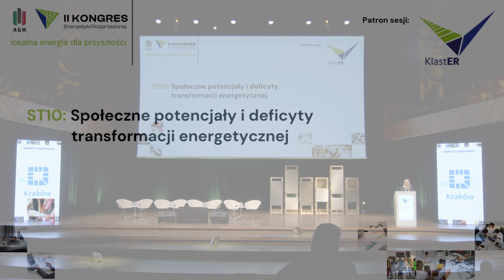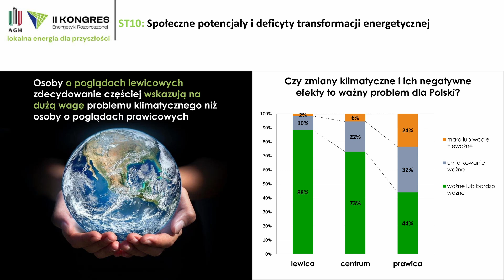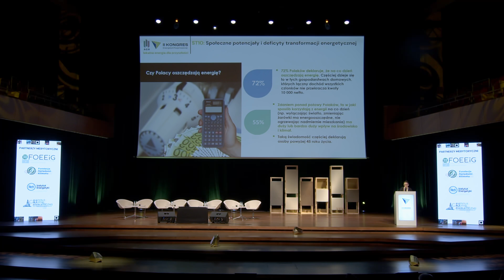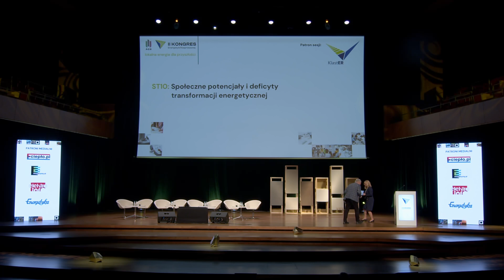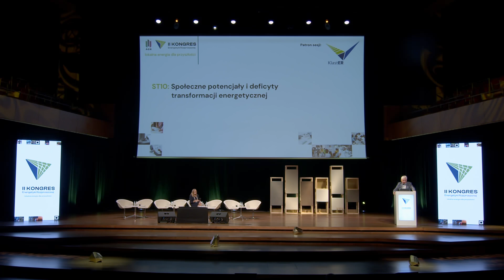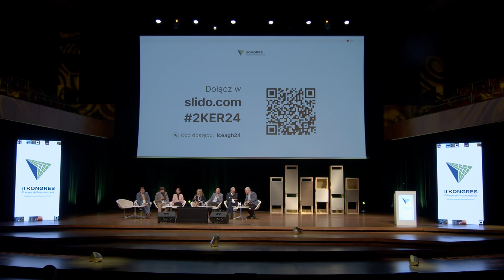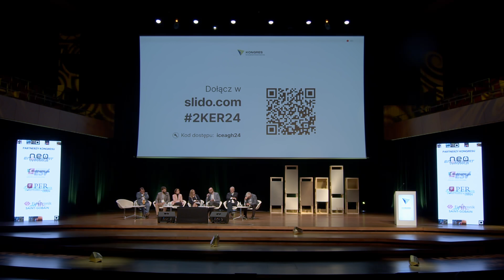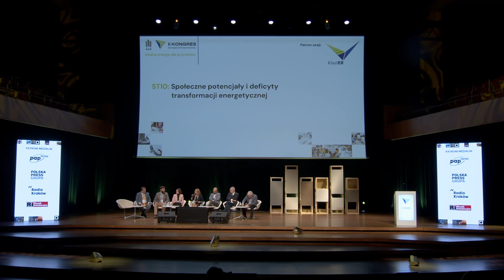II KER - Sesja tematyczna ST10: Społeczne potencjały i deficyty transformacji energetycznej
II Kongres Energetyki Rozproszonej odbył się w dniach 28–30 października 2024 r. w Centrum Kongresowym ICE Kraków oraz na terenie kampusu Akademii Górniczo Hutniczej im. Stanisława Staszica w Krakowie. Wydarzenie składało się z dwóch części: VII Forum Energetyki Rozproszonej (FER) oraz II Konferencji Naukowej Energetyki Rozproszonej (KNER). Organizatorem Kongresu była Akademia Górniczo-Hutnicza, rolę Miasta Gospodarza objęło Miasto Kraków, zaś Regionem Gospodarzem było Województwo Małopolskie.

Polska, jako kraj z silnym, historycznie ugruntowanym powiązaniem energetyki z węglem, stoi przed koniecznością wprowadzenia radykalnych reform w celu zmiany struktury miksu energetycznego i bardziej zrównoważonego wykorzystywania dostępnej energii. Aby to osiągnąć, niezbędne jest zrozumienie i wsparcie ze strony społeczeństwa. Podczas sesji przedstawiono wyniki prac badawczych zespołu socjologicznego Uniwersytetu Jegiellońskiego.

W sesji koordynowanej przez Barbarę Worek, prof. z Uniwersytetu Jagiellońskiego udział wzięli:
Anna Szczucka, Ekspertka Centrum Ewaluacji i Analiz Polityk Publicznych UJ
Dorota Micek, Ekspertka Centrum Ewaluacji i Analiz Polityk Publicznych UJ
Edwin Bendyk, Prezes Zarządu Fundacji im. Stefana Batorego, publicysta „Polityki”
Jarosław Górniak, Prorektor Uniwersytetu Jagiellońskiego ds. współpracy międzynarodowej
Wojciech Przybylski, prezes Parenting Technologies, ekspert niezależny
Marek Stranc, Ambasador Transformacji Energetycznej, Założyciel projektu 100percent.green
Aleksandra Wagner, prof. Uniwersytetu Jagiellońskiego
Artur Zawisza, Prezes Unii Producentów i Pracodawców Przemysłu Biogazowego i Biometanowego

00:50 ➡️ Wprowadzenie do sesji
07:50 ➡️ Prezentacja wyników badań Energia w życiu codziennym Polek i Polaków - wystąpienie Anny Szczuckiej i Doroty Micek
34:45 ➡️ Komentarz Edwina Bendyka
53:30 ➡️ Część dyskusyjna
56:15 ➡️ Pytanie do Aleksandy Wagner wraz z odpowiedzią
1:01:49 ➡️ Pytanie do Marka Stranca wraz z odpowiedzią
1:06:32 ➡️ Pytanie do Wojciecha Przybylskiego wraz z odpowiedzią
1:12:00 ➡️ Pytanie do Jarosława Górniaka wraz z odpowiedzią
1:20:00 ➡️ Pytanie do Artura Zawiszy wraz z odpowiedzią
1:24:30 ➡️ Pytanie do Edwina Bendyka wraz z odpowiedzią
1:27:30 ➡️ Pytanie o dezinformację